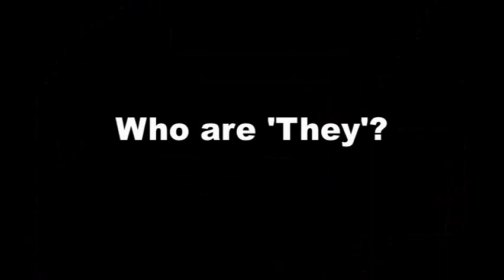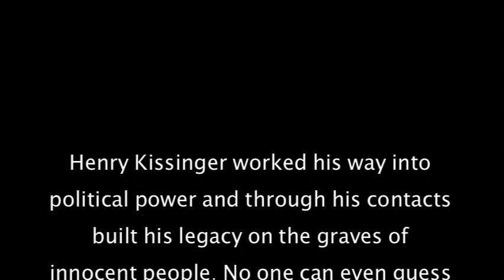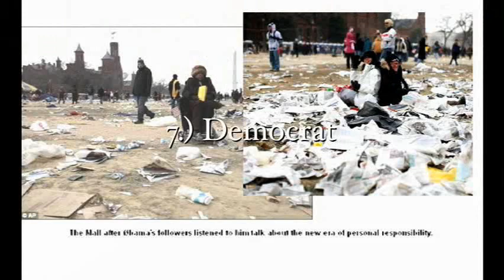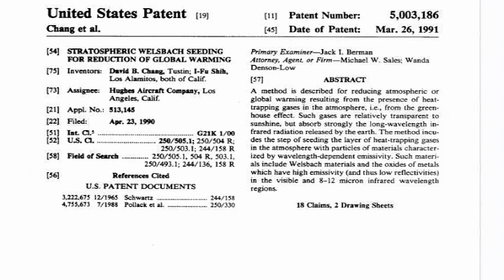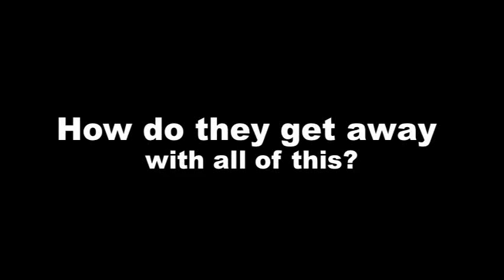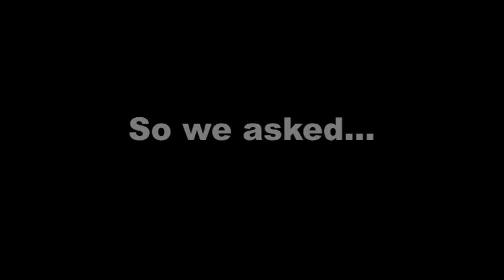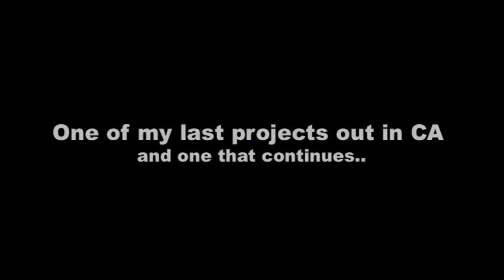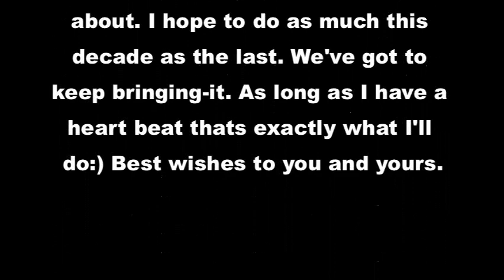Pass It Around (Full Length)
Pass It Around is a compilation of videos put together to tell a story.  A story about our world and where we've been, where we're at and what we need to do to change our course of destruction using a very simple approach. This story is told using episodes from 10 different shows. I also dug up some old footage for this release. There will be some extras also included aside from the story. Also, when you purchase Pass It Around you'll get a free Debunk This! Season 1 double DVD and a music CD of songs youve heard in my videos. All proceeds will be going towards a new computer and camera as the ones I have are dwindling. I will be uploading the release for free on youtube as well sometime in the next couple of days. thanks for all of your support.